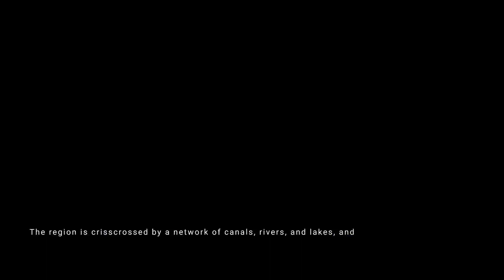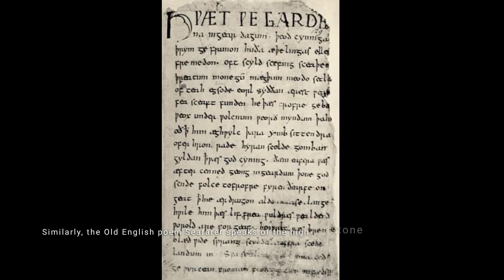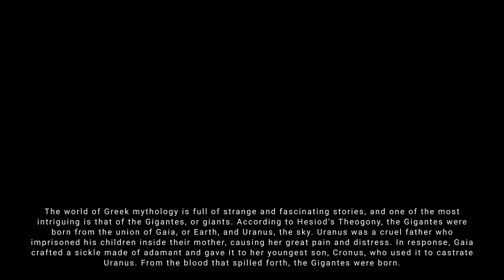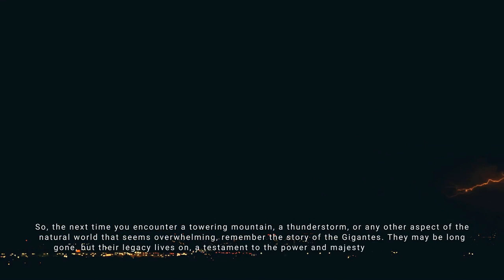European Mythology: Who Were the Giants of Legend?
Giants have long been a part of European mythology and folklore, with stories about these towering, powerful beings dating back centuries. In many tales, giants were portrayed as fearsome creatures, often with a propensity for violence and destruction. They were typically depicted as towering over regular humans, possessing great strength and a sometimes overwhelming presence.

In some stories, giants were seen as benevolent beings, with powers to heal and protect. They were often associated with the natural world, and could control the elements, conjure up storms, and bring forth the bounty of the earth.

Despite their often-intimidating reputation, giants were also sometimes portrayed as humorous and even bumbling, with exaggerated features and a clumsy gait. They could be tricked or outsmarted by clever humans, often leading to amusing outcomes.

In European mythology, giants were associated with specific regions and cultures, with each having their own unique stories and interpretations. Some of the most well-known giants in European folklore include the cyclopes of Greek mythology, the jötunn of Norse mythology, and the fee-fi-fo-fum-uttering giants of English folklore.

Today, giants continue to capture our imaginations, appearing in literature, film, and popular culture as enduring symbols of power, strength, and mystery.